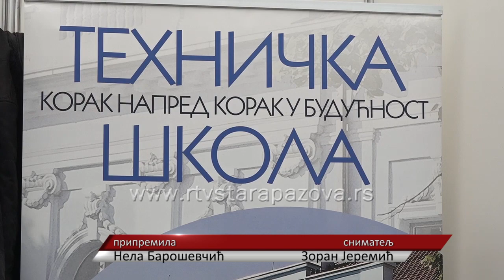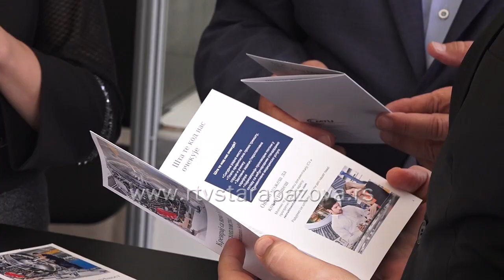Dualno obrazovanje u opštini Stara Pazova na Sajmu privrede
A pored pomenutih predavanja, na Sajmu privrede realizovano je i isto o dualnom obrazovanju, odnosno razvoju modela saradnje između privrede i obrazovnog sektora, o kom je govorila Gabrijela Grujić, pomoćnik ministra za dualno obrazovanje i vaspitanje.